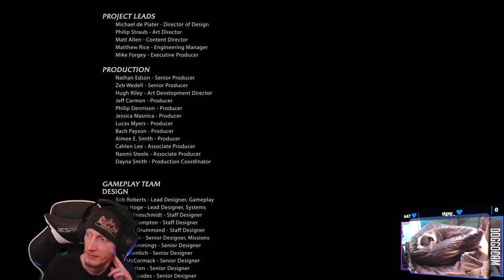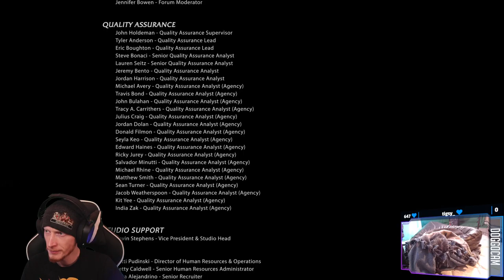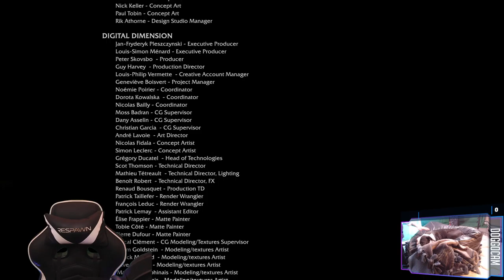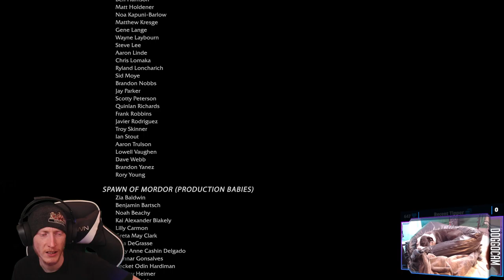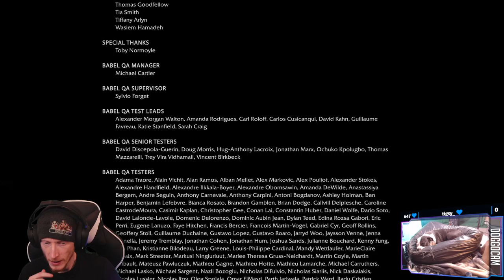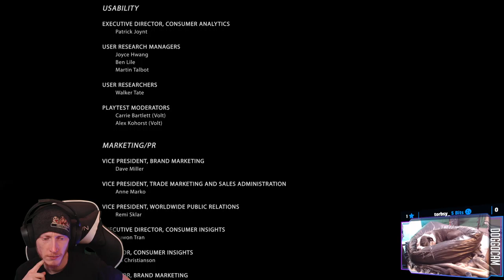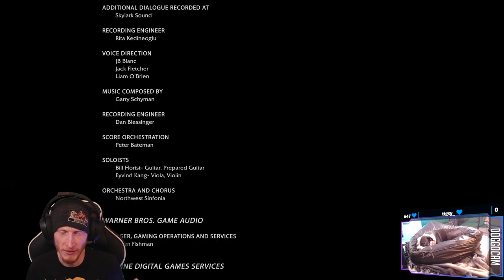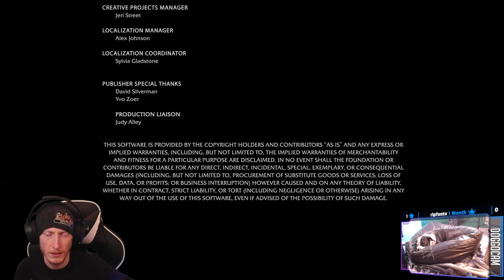Finale | Middle-earth: Shadow of Mordor #5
Whelp, finished that a lot sooner than expected; kind of thought there would be an hour or more left of gameplay 😅

Purchase this game while also supporting the channel AND animal rescues!